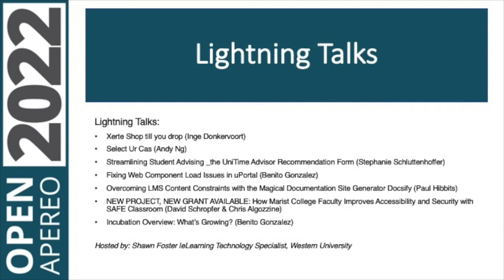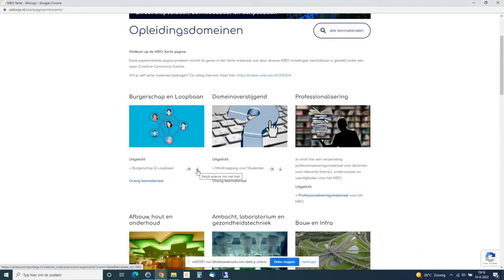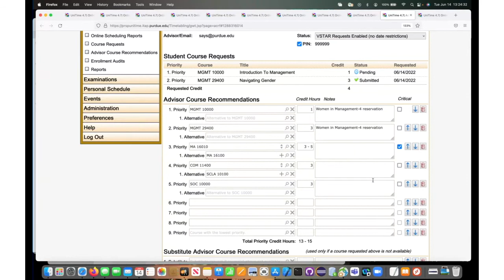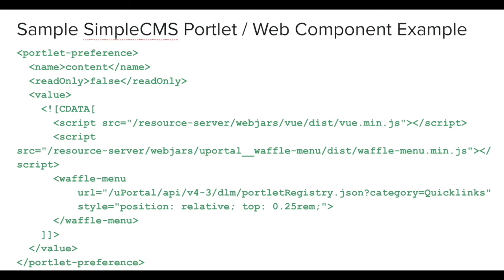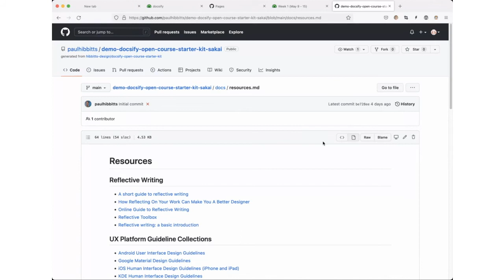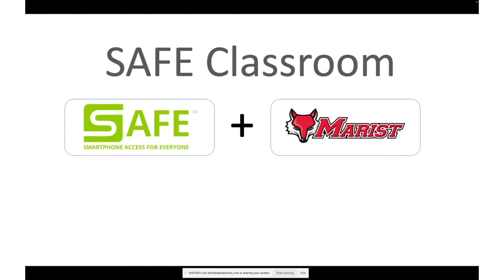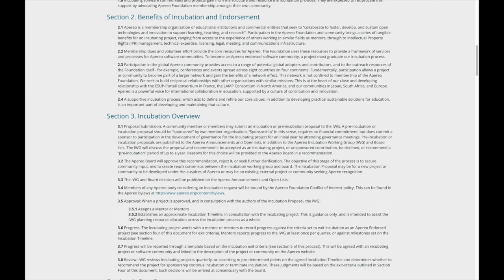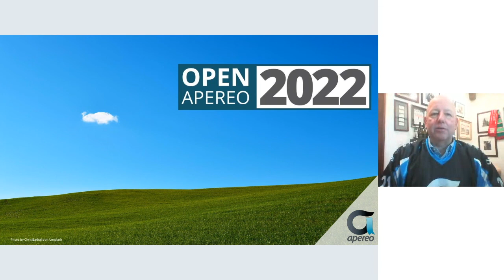Open Apereo 2022: Lightning Talks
Hosted by: Shawn Foster

*Lightning Talks listed below. Session Order may change.

Xerte Shop till you drop (Inge Donkervoort) In addition to accessibility, one of the missions of Xerte is 'Share and Reuse'. In the Netherlands this has been put on the map very nicely. Vocational schools create online modules in Xerte on a variety of subjects, automatically harvested on a website. In this lightning talk I show you how you can shop till you drop...

Select Ur CAS (Andy Ng) Select Ur CAS is an open source customizable full stack Apereo CAS sample project. A common question for starters of CAS usually is something like this: "How can I use XXXXX authentication, with an XXXXX ticket registry cluster, and with XXXXX protocol enabled?" This shows that CAS, while being incredibly powerful and well documented, is definitely daunting for beginners. This project, Select Ur CAS is a project aims to tackle this issue. Select Ur CAS is a project aims to provide a customizable full stack CAS example, so you can have a solid example to work on top of when you start building your own CAS server with just a few clicks. I am still working on it but currently supported samples include: OpenLdap, Mysql, Freeradius Authentication. OAuth, Oidc, and SAML 2 clients. MongoDB, Redis Ticket registry and more.
Streamlining Student Advising - The UniTime Advisor Recommendation Form (Stephanie Schluttenhofer)

Fixing web component load issues in uPortal (Benito Gonzalez: Pre-Recorded) When web components were first adopted by uPortal, we focused on the easiest way to get them onto the page. The approach of ad hoc loading JavaScript files in the middle of the page was easy, but sometimes the pages would load wrong or there would be conflicts. In this lightning talk I will describe how to make sure only one instance of each web component source is loaded in the head of the page. Using this approach, implementers should see no longer see weird page loads caused by loading web components.

Overcoming LMS Content Constraints with the Magical Documentation Site Generator Docsify (Paul Hibbits) In this session Paul will demonstrate how his Docsify Open Course Starter Kit, running on GitHub Pages, can be partnered with the Sakai LMS (and other LMSs such as Canvas, Moodle etc.) with the goal to broaden content possibilities while also supporting a faster updating process with full version control. The Docsify Open Course Starter Kit is intended for tech-savvy course facilitators and developers who want to leverage the Markdown content format. You can learn more about this open-source project

NEW PROJECT, NEW GRANT AVAILABLE: How Marist College Faculty Improves Accessibility and Security with SAFE Classroom (David Schropfer & Chris Algozzine) Hear how Marist College faculty member Chris Algozzine saves time, improves access, and keeps his students engaged with SAFE Classroom. Also, SAFE’s CEO, David W. Schropfer, will announce a cash grant available for colleges that want to pilot SAFE Classroom.

Incubation Overview: What’s Growing? (Benito Gonzalez: Pre-Recorded) We will answer a few questions regarding Apereo Incubation: - Why would YOU incubate YOUR project? - What is Incubation? - What is currently in the pipeline? - How can you get involved?